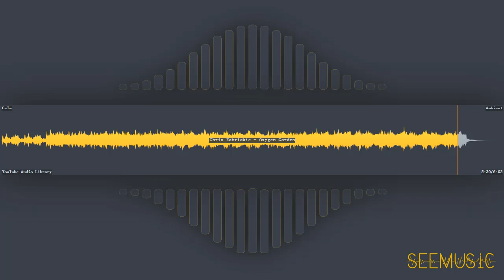Oxygen Garden - Chris Zabriskie | Ambient | Calm | Free Music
HAVE FUN!

# Information
* Title: Oxygen Garden
* Artist: Chris Zabriskie
* Genre: Ambient
* Mood: Calm